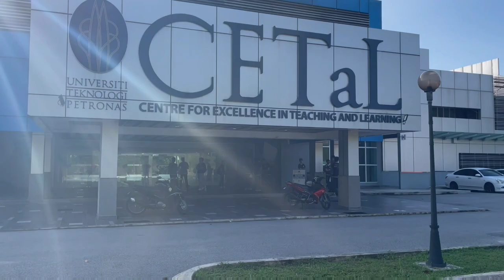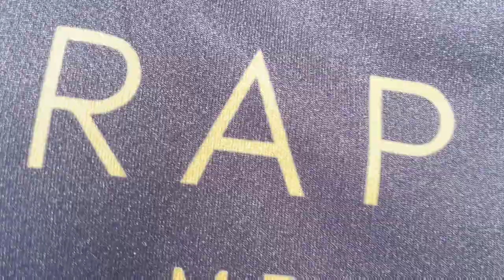MPU4: HARAP4LM: Site Visit to FELCRA Berhad Seberang Perak (VLOG)